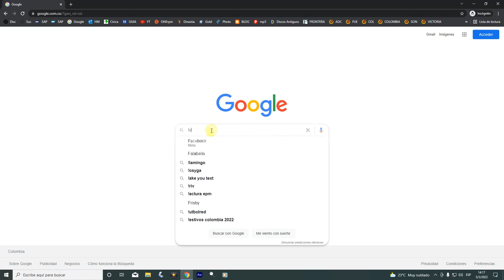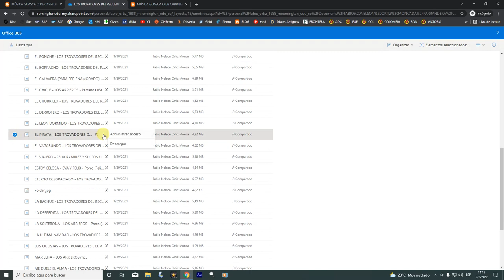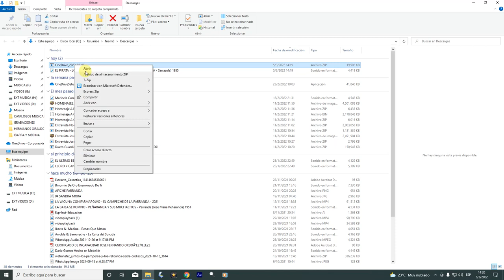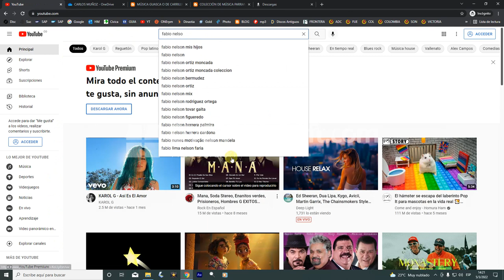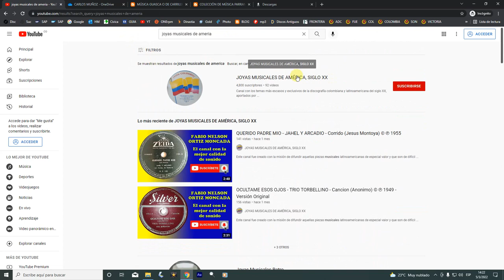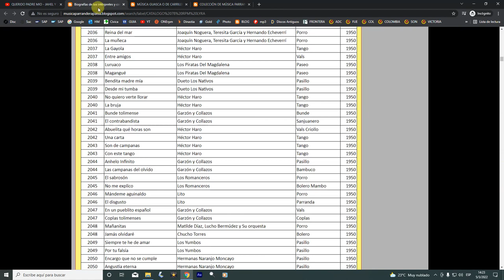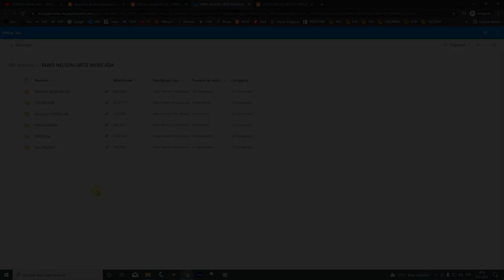PROCEDIMIENTO PARA DESCARGAR GRATIS LA MUSICA DE LA COLECCION DE FABIO NELSON ORTIZ MONCADA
VIDEO TUTORIAL CON EL PROCEDIMIENTO PARA DESCARGAR GRATIS LA MUSICA DEL COLECCIONISTA DE MUSICA CAMPESINA COLOMBIANA FABIO NELSON ORTIZ MONCADA.